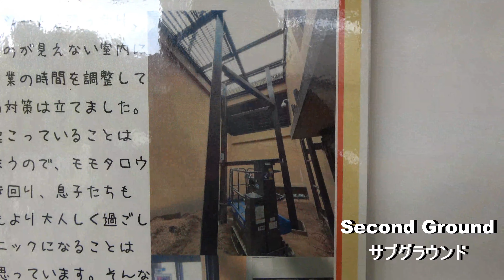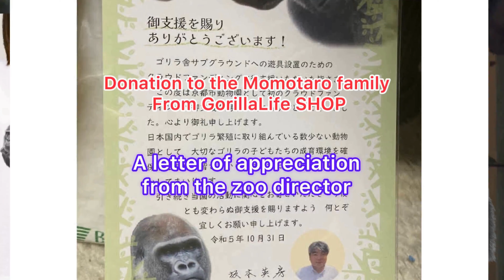🤗Gentaro, 12, claps his hands and spoils his zoo keeper. Gorilla . Momotaro family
★Turn on the subtitle function please.
Filming date :    February. 2024
A photo of the second ground for Gentaro and Kintaro was shown. (Photo under construction).
Recently, Gentaro rarely shows any gesture of sweetness to his zoo keepers, but for the first time in a long time, he showed a gesture of sweetness to his zoo keepers by clapping his hands.